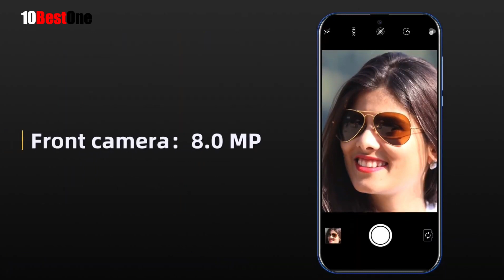Google Pixel 3 review - the newly announced google pixel - best smartphone 2022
► Links to Buy Google Pixel 3 best smartphone 2022 We sheard in This Video:

► Google Pixel 3 best smartphone ;

Our Video don't forget to hit "bell" icon to get our latest uploads.

😀 😀 Follow & Join US For Social Media FOR UPDATES 😀 😀

Keep Supporting 💪🏻
Keep Loving ❤
Keep Sharing ⤴